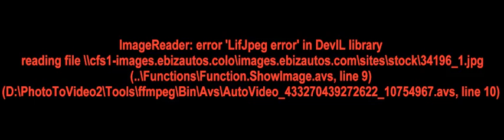2013 Dodge Grand Caravan 4dr Wgn SE Van - Wilkesboro, NC